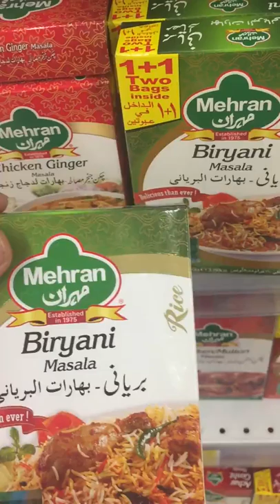Indian Spices Wholesale Market In India (Delhi) | Khari Baoli Masala Market | Kerala Spices Prices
About This Video - The wholesale masala market in Delhi is a vibrant hub for spices, catering to the demands of various consumers and businesses locally and nationally. It's a place where numerous vendors, distributors, and wholesalers gather to buy and sell a wide variety of spices.

The truth about the wholesale masala market lies in its bustling nature, diverse offerings, and the role it plays in the supply chain. It's a central point where spices from different parts of India and sometimes internationally are traded, ensuring a steady flow of spices to retailers, restaurants, and industries.

However, like any market, there might be variations in quality, pricing, and authenticity of products. Some vendors might prioritize quantity over quality, while others may focus on providing premium-grade spices. It's essential for buyers to exercise caution, verify the authenticity, and select reputed sellers to ensure they get the best products.

Moreover, fluctuations in prices and occasional challenges related to sourcing due to factors like weather conditions, demand-supply dynamics, or geopolitical situations might impact the market.

Visiting the wholesale masala market in Delhi can provide an eye-opening experience into the immense diversity and scale of the spice trade, but it's advisable to approach purchases with some knowledge and discernment.

Wholesale Masala Market in Delhi: भारतीय मसालों के सबसे बड़े बाज़ार का सच जानिए.
If you live in Delhi and want to purchase hot spices, tea leaves, pulses, papad, and dry fruits, you can find all of these items in the Khari Baoli Market of Chandni Chowk for the best prices on wholesale quantities.

You must have consumed a lot of spices, but good spices are necessary for the food to taste good. I've brought you here because this market has the best spices in the entire world. I'm currently in Delhi's Chandni Chowk Market, also known as Fatehpur Market, where we can find whole coriander, cumin, black pepper, two to three varieties of black pepper, and variety of cumin in the spice shop. In order to understand why there is such a price disparity between these spices, we must first understand what makes them unique in terms of quality before entering the store. Hello and welcome to The Food Channel, Mr. Khichdi. We can see spices in this picture in a variety of forms.